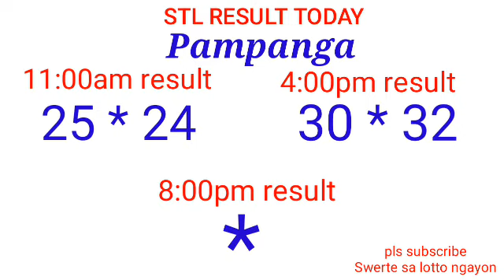STL - BULACAN,PAMPANGA,ANGELES CITY July 13, 2022 2ND DRAW RESULT